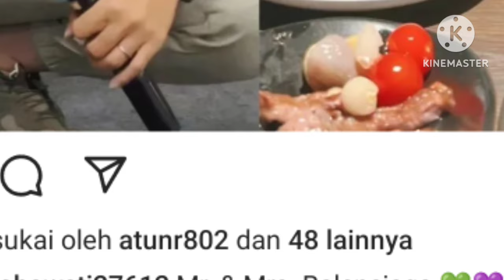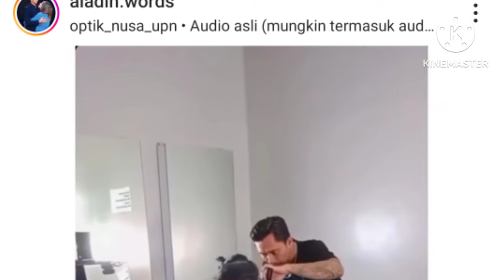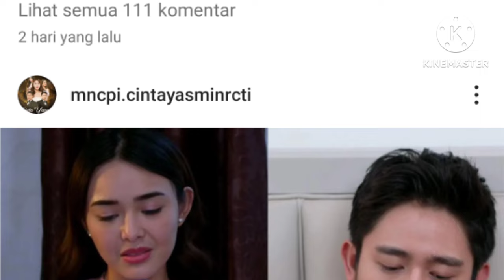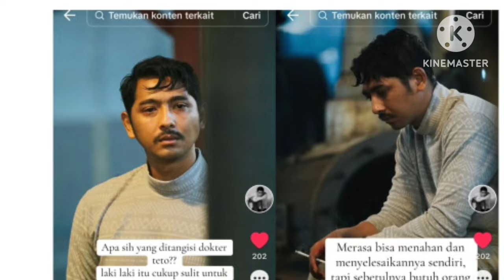seromantis ini amanda ke arya yang sengaja masakan sepesial kesukaan ayang di malam minggu ternyata